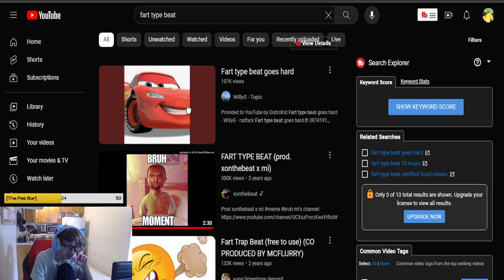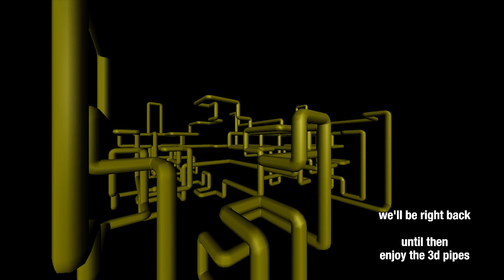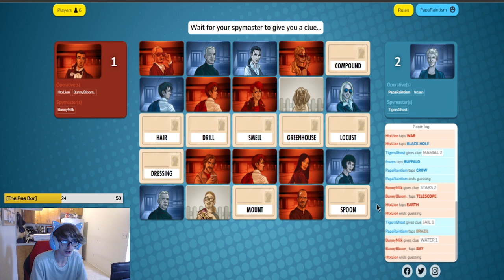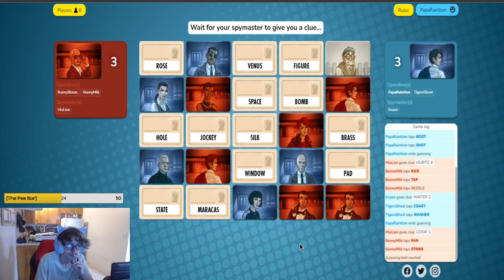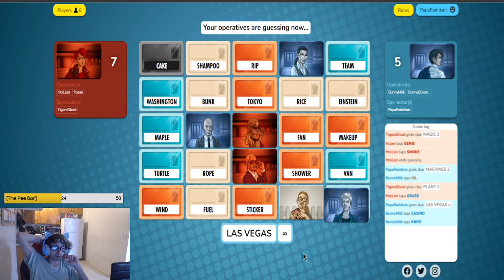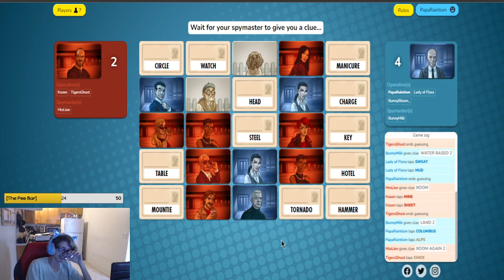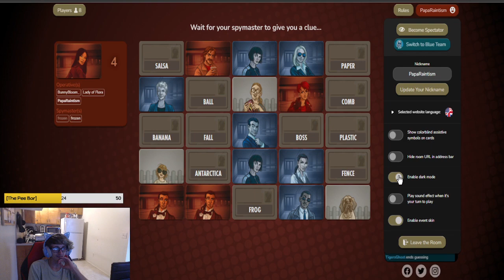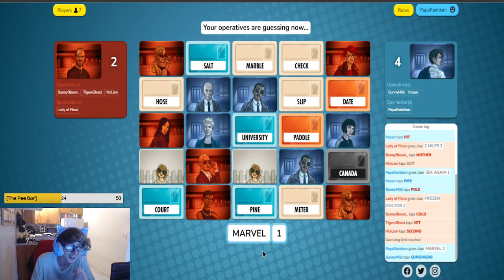☔CODENAMES: Guild Next Door☔